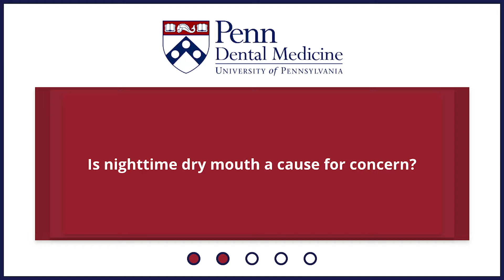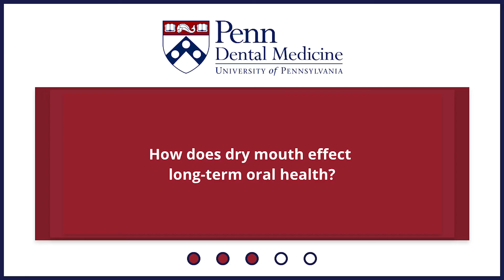Dry Mouth Causes and Treatment 101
Does your mouth feel parched, or even like it’s burning, too much of the time?

Does your tongue feel sticky and thick, as though coated in cotton? Does your throat feel scratchy and raw, making swallowing a real challenge?

Do you wake up at night thirsting for a glass of water?

All these sensations are among the frequent symptoms of dry mouth, or xerostomia. Chronic dry mouth causes pain, discomfort, and distress for around one in four adults, according to the Oral Health Foundation.

Dr. Roopali Kulkarni, Assistant Professor of Oral Medicine at the University of Pennsylvania School of Dental Medicine, recently answered questions about dry mouth causes, symptoms, and treatments that our patients at Penn Dental Medicine (PDM) ask.